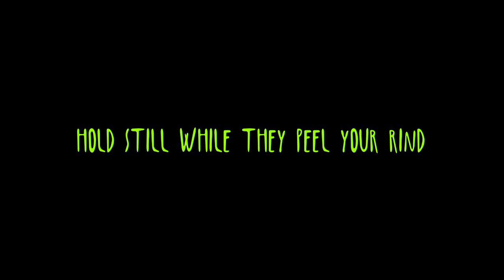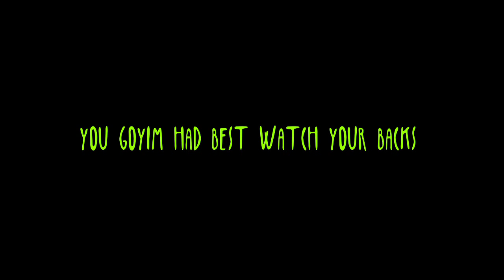Quincy Punx - Soldiers of Foreskin (Lyrics)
Keep your trousers zippered up tight and enjoy!